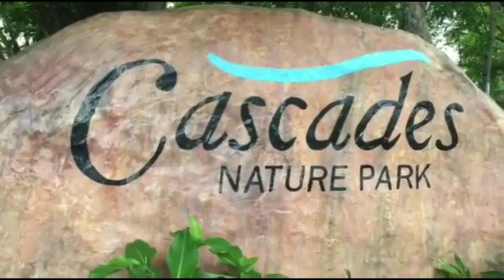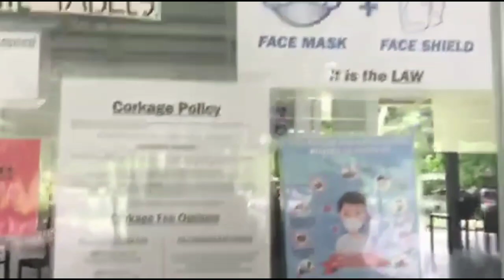CASCADES NATURE PARK COMPOSTELA CEBU | Mae & Roch Channel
Few minutes from national road probably 5minutes motorcycle drive. Upon entrance you need to register your name and your body temperature. The place is very wide full of trees mostly mango trees around. Good place to unwind..they have huge pool and lake to enjoy the view. Entrance fee is 200 pesos. Free of table and chairs. You can rent also tent, cabanas, you can choose of your choice. They also some rides in the lake like paddle boat, pedal boat, kayak, paddle board..prices ranges from 150 to 250 pesos per hour. upon paying your entrance fee they will charge you 200 pesos for garbage trash but it's refundable, once you cleaned your area upon check out they will refund your 200 pesos intended for your garbage. I find it a wise idea so that people will leave their area cleaned. we really had fun and we enjoy our day trip in Cascades nature park.